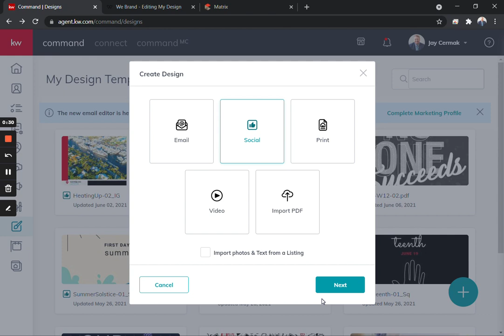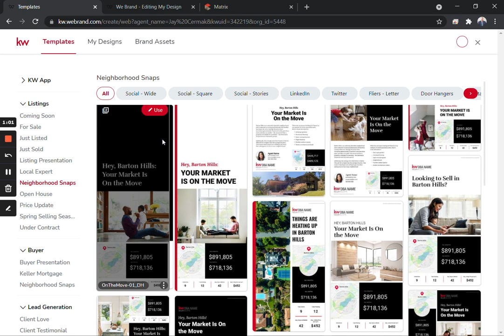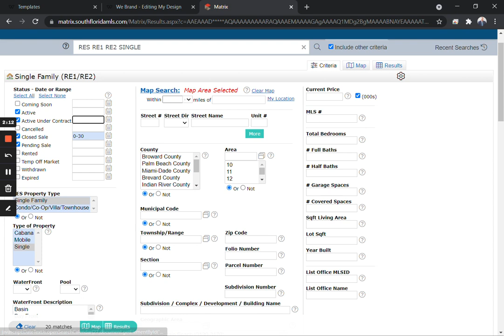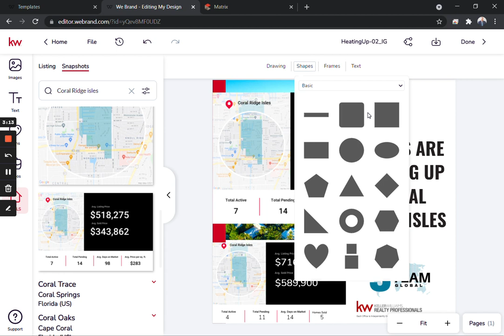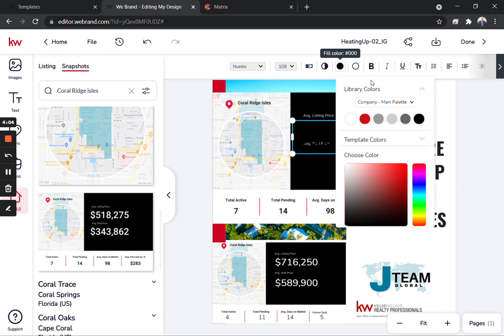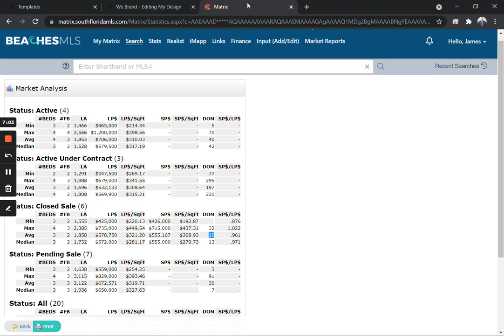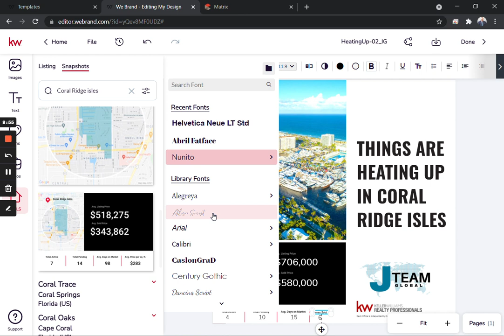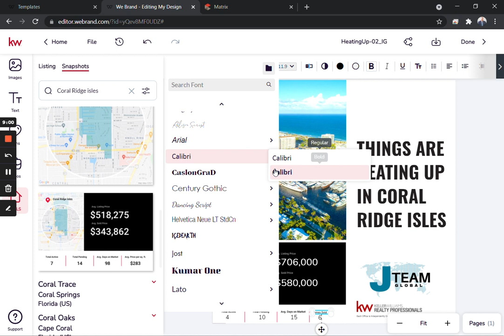KW Command: Designs - Market Snapshot Customization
In this video learn how to make Market Snap designs for Social & Print in Command and then customize the data!  Using Shapes and Text you can customize the "layout" of a snap and put your own data in!

Follow me on KW Connect today!

Keep us in Mind for any of your Fort Lauderdale and South Florida Referral Needs!